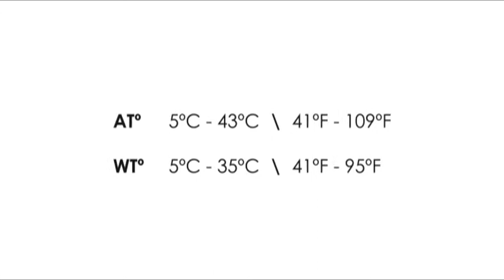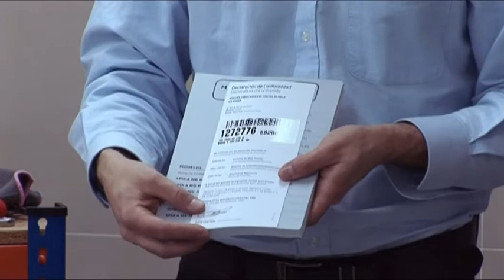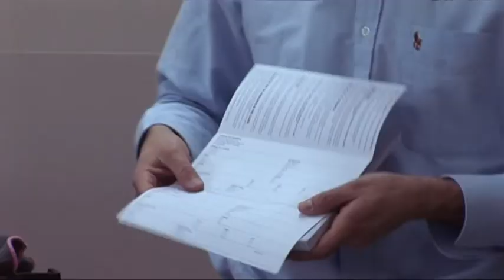How to install a HD Machine- ICE TECH